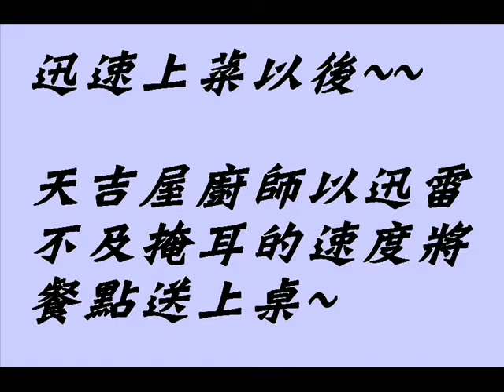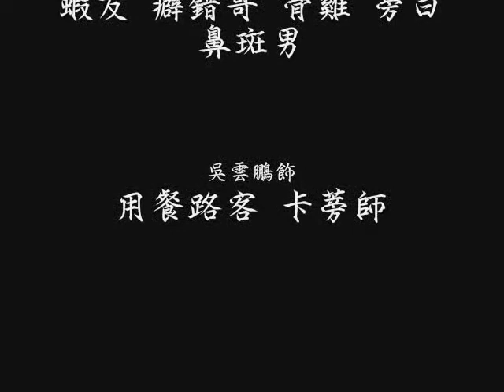天吉屋丼吉屋愛屋及烏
是天吉屋來吃的人有福的有配音,配樂版,也是完成版喔~唉~不過最後還是沒有得獎,因為我們又遲交參賽作品了~來不及製作配音版的...